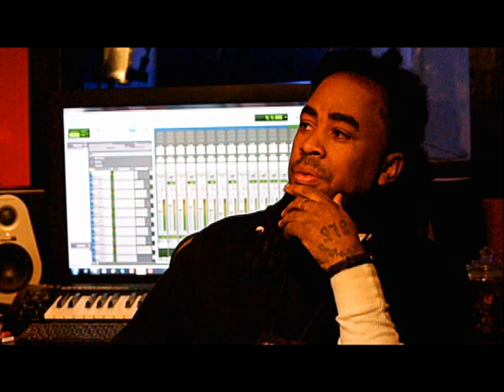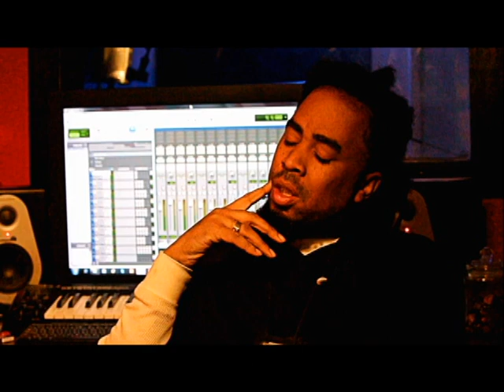Z6' Puncho GD Transition Interview